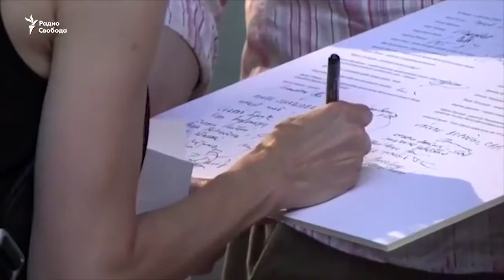Акция в защиту Олега Сенцова в Праге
Участники демонстрации «За вашу и нашу свободу» 25 августа 1968 года собрались на площади Вацлава Гавела